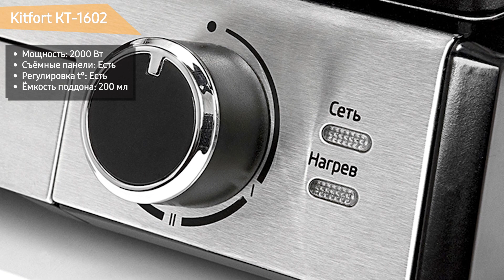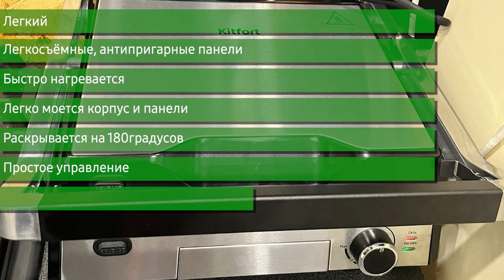Электрогриль Kitfort КТ-1602